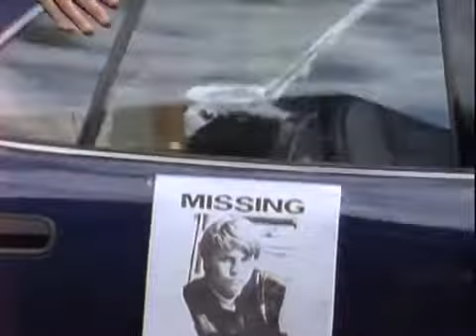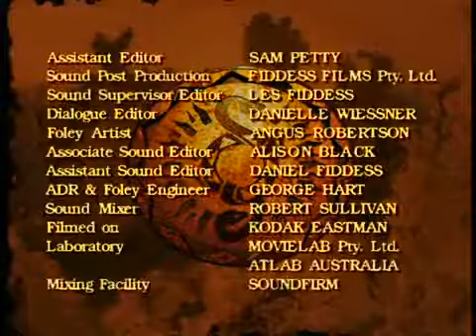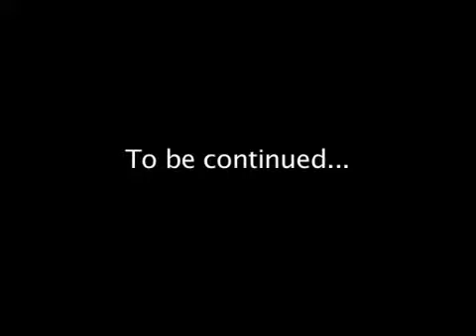Spellbinder Season 01 Episode 13